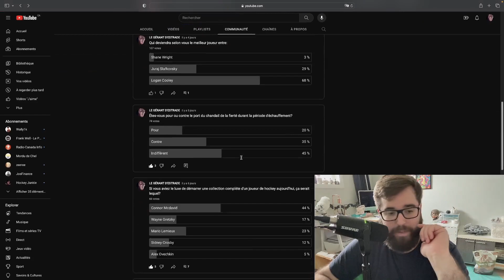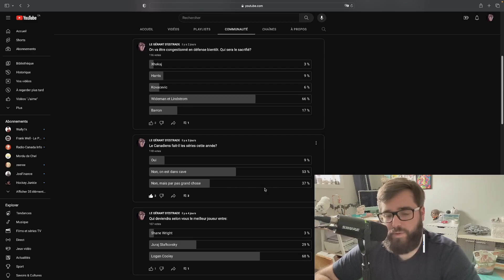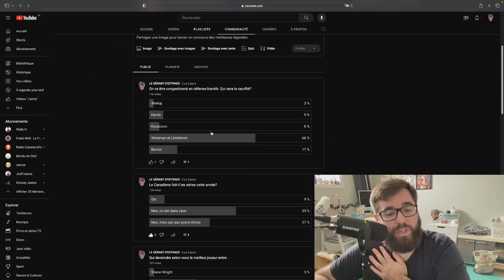L'avis des fans: Qui sera le DÉFENSEUR sacrifié du groupe?